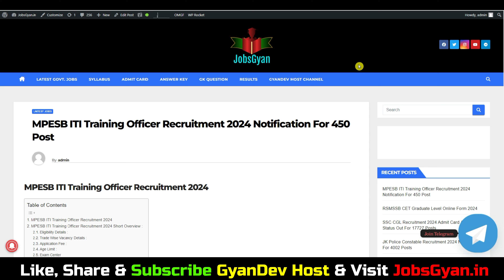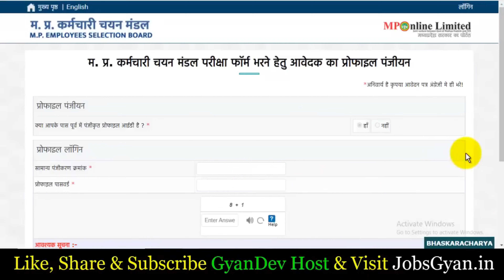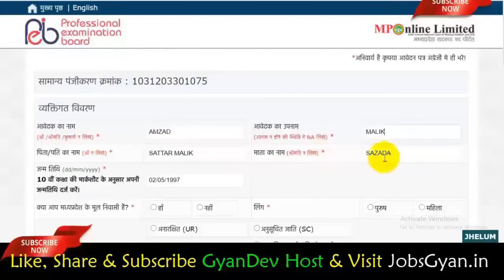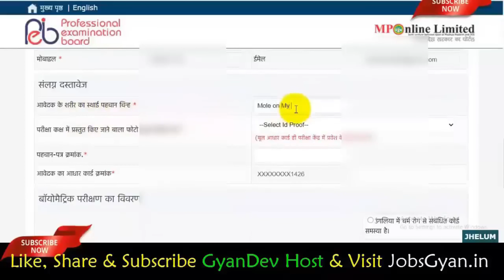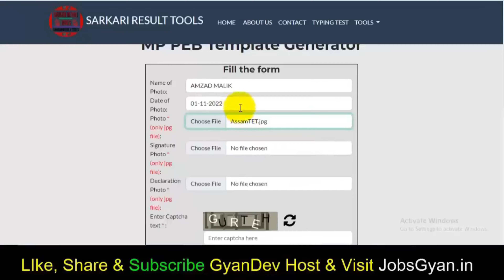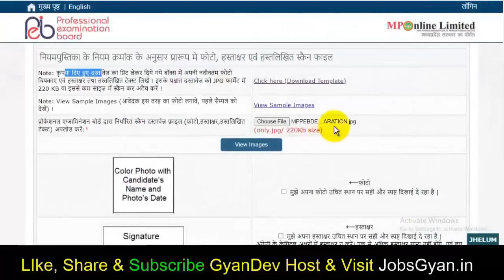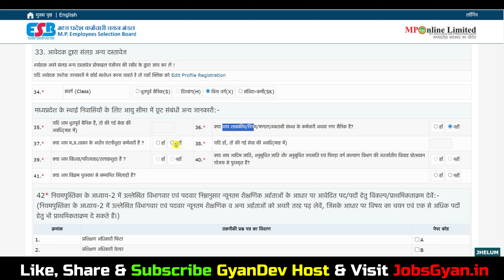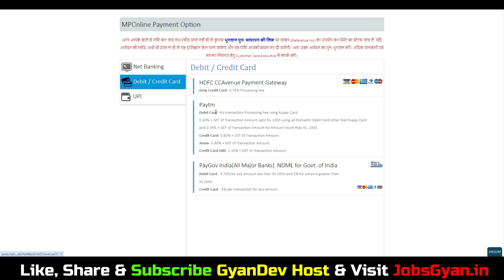MP ITI Training Officer Form Fill Up 2024 | MPESB ITI Training Officer Form Kaise Bhare 2024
Dosto, is video me maine aapko MPESB ITI Training Officer Online Form 2024 ke bare me jise dekhkar aap log is bharti k bare me puri jaankari step by step jaan payenge, i hope ye jaankari aapke liye faydemand rahegi. so do watch full video..

Aapka Dost
GyanDev Host